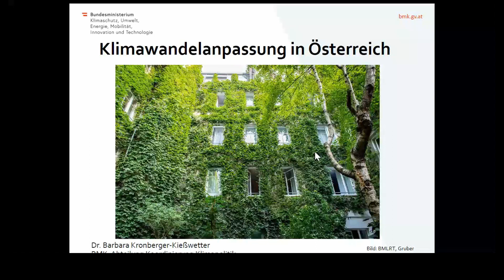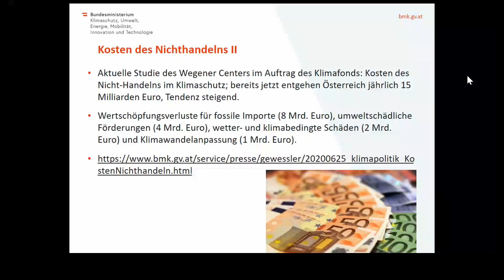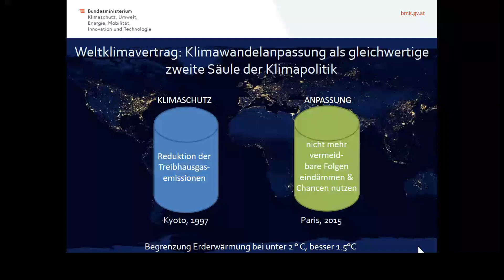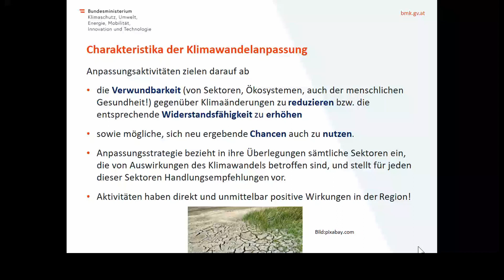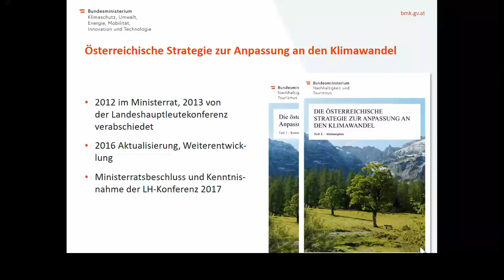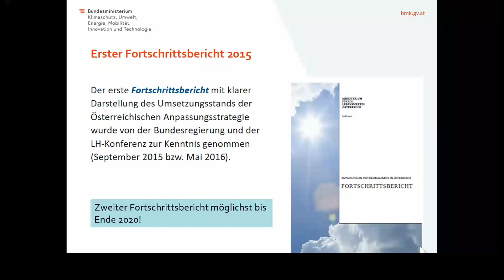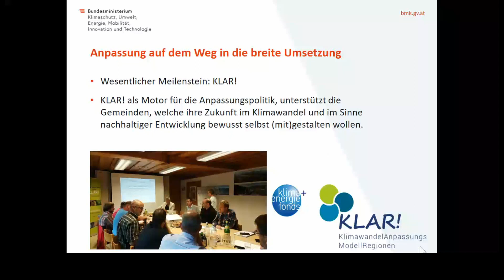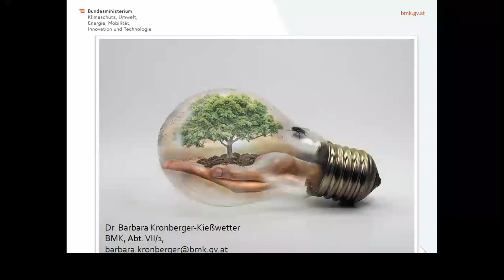"Klimawandelanpassung in Österreich" - Barbara Kronberger-Kiesswetter, BMK